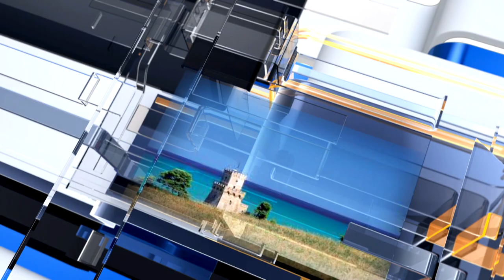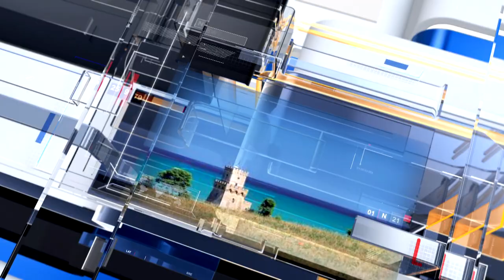METEO6 Venerdì 20 maggio 2022